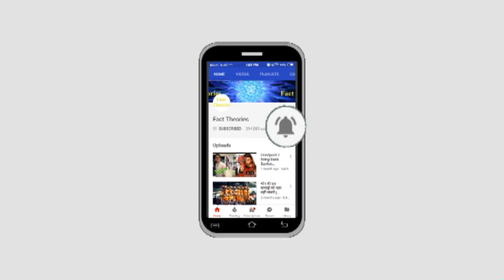No New Episodes Of Dragon Ball Super Tomorrow On Cartoon Network India ?